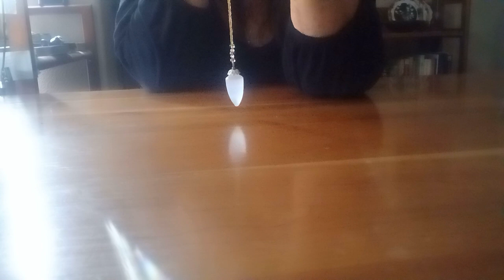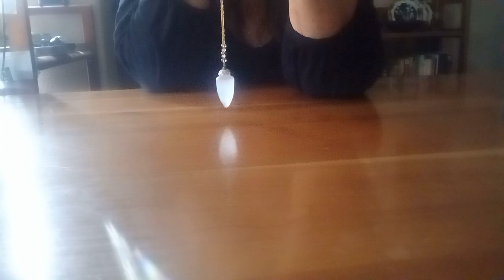What is the Collective Consciousness?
Pendulum reading asking spirit about the collective consciousness

Thank you for sharing your energy and I am so grateful for all your support, comments, likes and business!

Wholesale application required

🖤Coming Soon: Healings

Do not take ANYTHING I say as financial, medical or mental health advice, I am not a financial planner, medical professional or mental health professional. Anything you learn from me should be confirmed by a professional in that field. Please use your discernment when watching this video. ALL OF MY CONTENT IS FOR 18+ ONLY